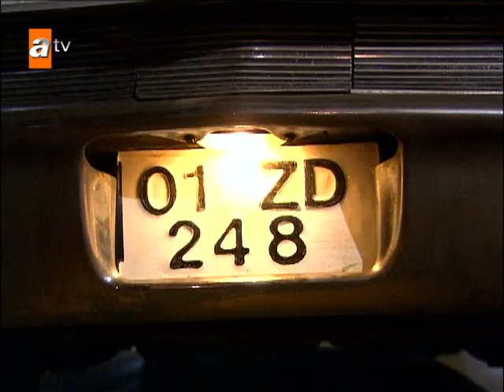Adanalı Kısa Bölümler | 73. Bölüm